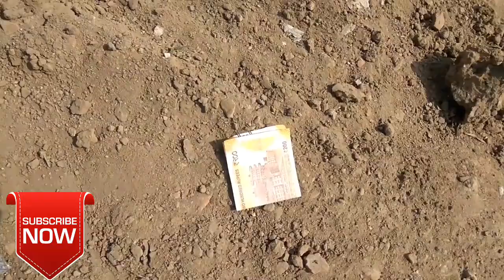Kar Bhalla to ho bhaalla ll 26 January special ll by Randhir kasyap ll RK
Hello friends this channel is your channel make difficult content vines. I hope you have enjoy see this video and please friends support us our team.

And press 🔔 bell icon for first notification this channel.
Enjory friends.